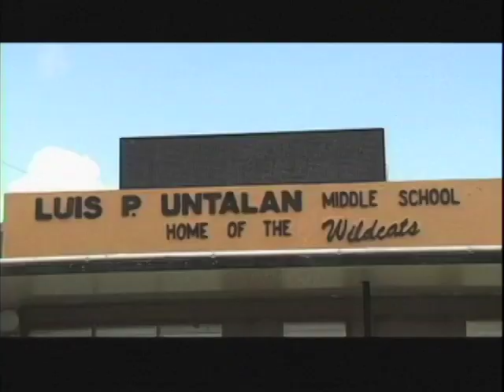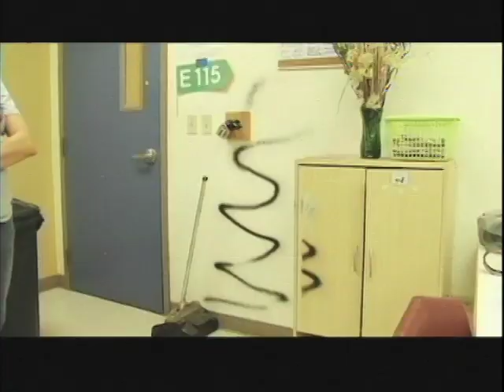School Vandalism Costing the Taxpayer